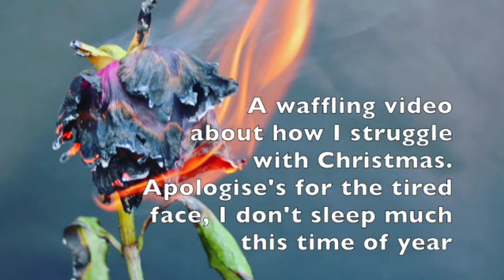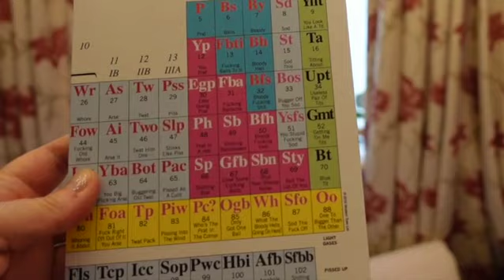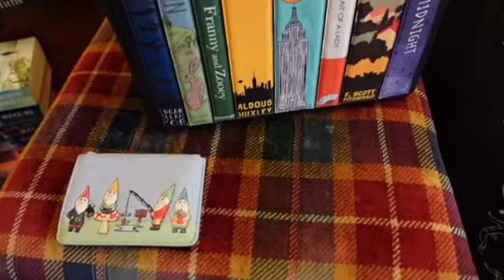A walk chatting about my struggles with Christmas...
A rainy wander where I express my struggle with Christmas, the sad loss of my sisters' dog; and actually trying to get Teddy to walk more than two feet...